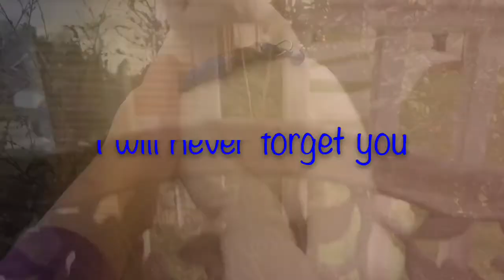"Never Forget You" Webkinz mep part 13